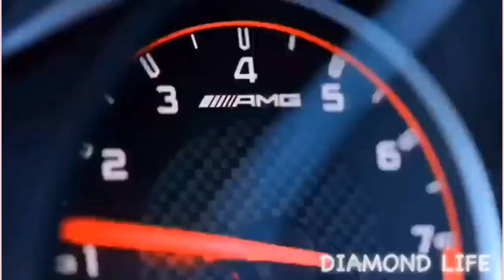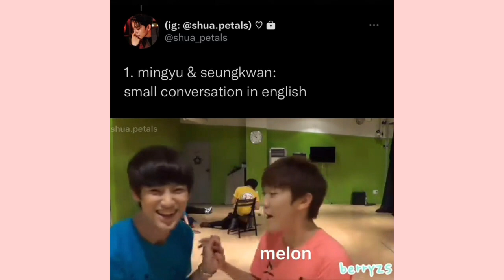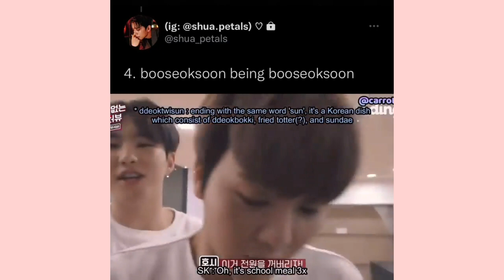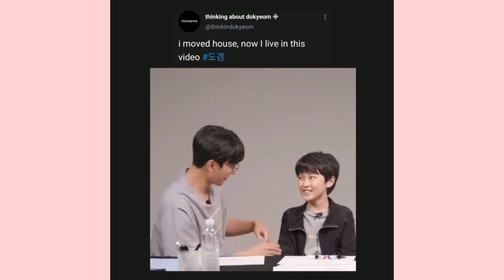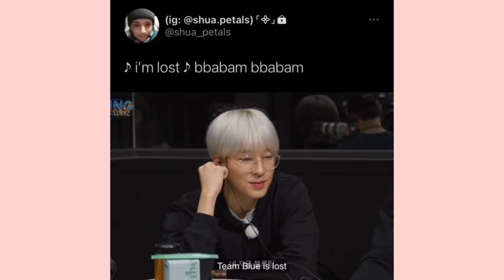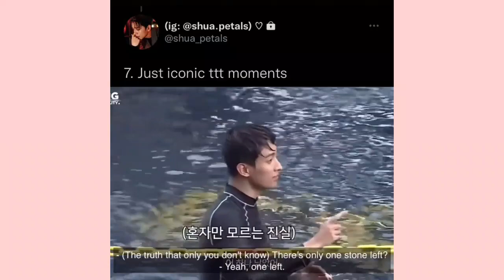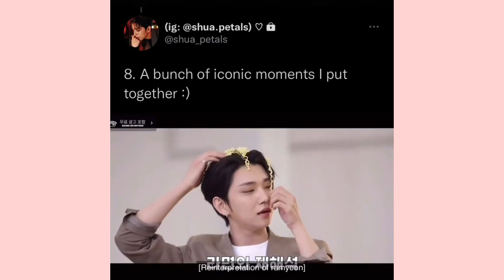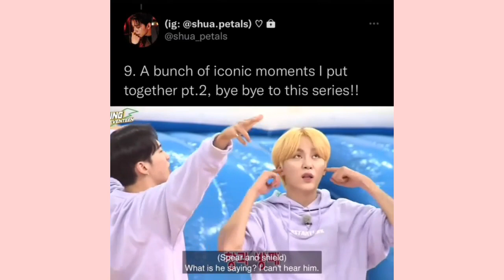Seventeen vines to watch cos svt is releasing another album